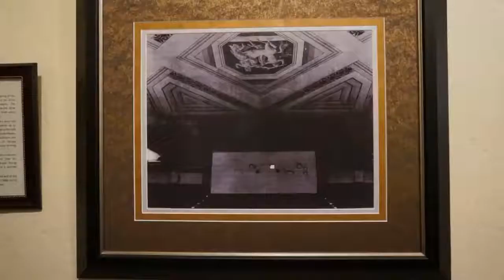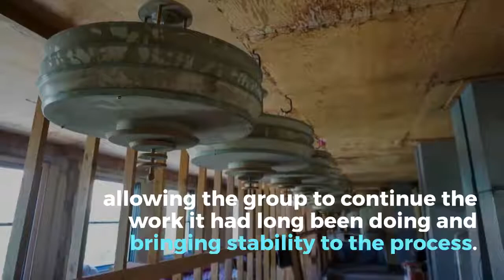Restoring the Historic Oroville State Theater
The State Theater has been a part of the Oroville CA downtown landscape for over 90 years. A group of dedicated volunteers is working hard to return it to the glory of its heyday.